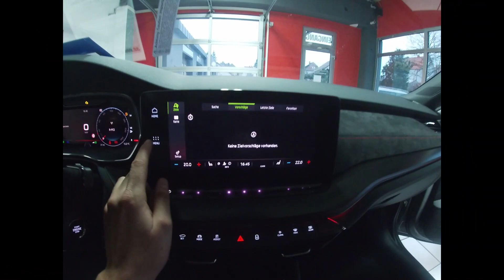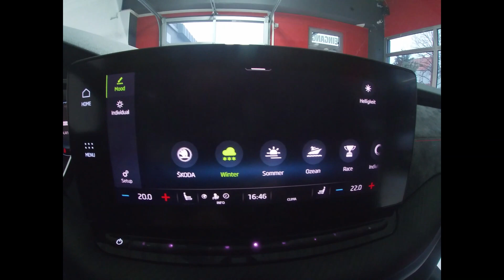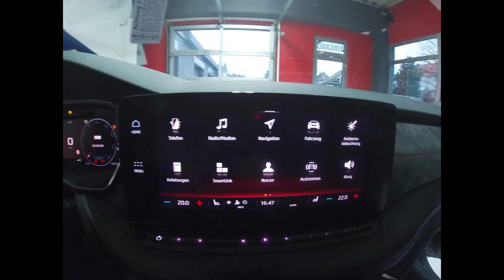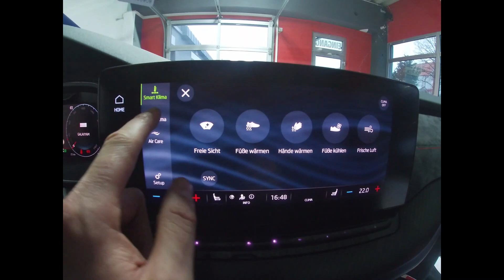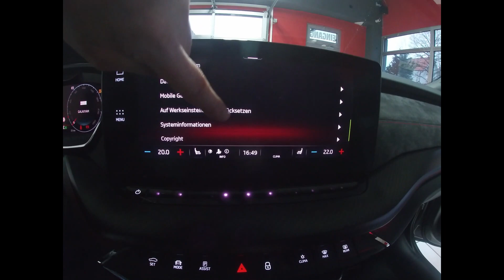SKODA OCTAVIA RS IV TSI DSG - STAHLGRAU / STEEL-GREY - LAGERFAHRZEUG - FAHRZEUGNUMMER 721 -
Wir dürfen euch ein weiteres Lagerfahrzeug präsentieren. Den neuen Skoda Octavia RS TSI DSG in der RS-Farbe Stahl-Grau.

Navigationssystem Columbus
Adaptiver Abstandstempomat ACC bis 210 km/h
Sprachsteuerung
Wireless SmartLink+
Digitales Kombiinstrument 10,2“
Matrix-LED-Hauptscheinwerfer
LED-Heckleuchten mit Kristallglasoptik und animierten Blinkern
LED-Nebelscheinwerfer mit Abbiegelicht
Müdigkeitserkennung
Parksensoren vorne und hinten
Frontscheibenheizung
2-Zonen-Climatronic
Beheizbare Vordersitze
Ambientebeleuchtung im Innenraum vorn und Logo-Projektor in den Vordertüren
KESSY
Sunset – getönte Scheiben ab B-Säule
Dachreling schwarz glänzend
18“-Leichtmetallfelgen Comet glanzgedreht
DAB+ – digitaler Radioempfang
Fahrprofilauswahl
3-Speichen-Sport-Multifunktionslederlenkrad
Scheinwerferreinigungsanlage
230 Volt Steckdose
Variabler Ladeboden
u.v.m.
Interesse geweckt? Dann rufen Sie uns an, wir beraten Sie gerne.

Finanzierung, Leasing und Inzahlungnahme sind selbstverständlich jederzeit möglich.

Finanzierungsbeispiel:

Anzahlung:                            9000,00 EURO
Laufzeit:                                 60 Monate
Schlussrate:                           13.796,00 EURO
effekt. Jahreszins:                 1,99 %
Monatl. Rate:                         285,39 EURO*

*Rate beinhaltet eine volle Absicherung im Falle einer Arbeitslosigkeit, Arbeitsunfähigkeit und dem Tod.

 Bei Rückfragen: TEL: 09602/6185666